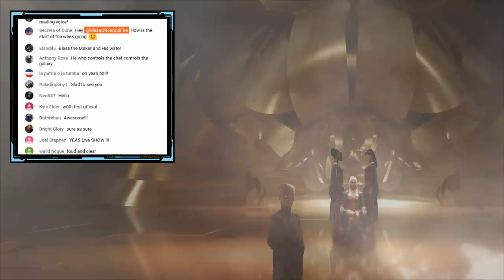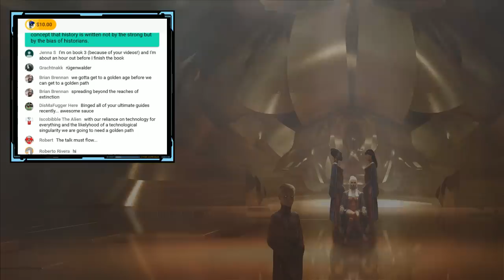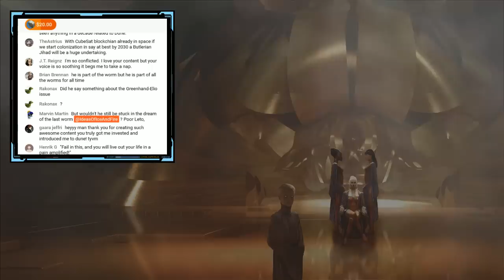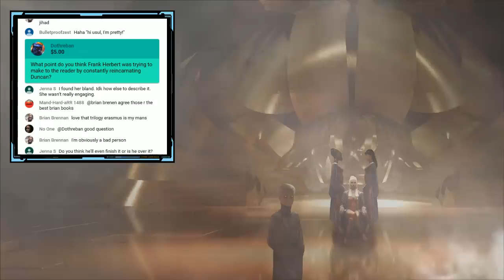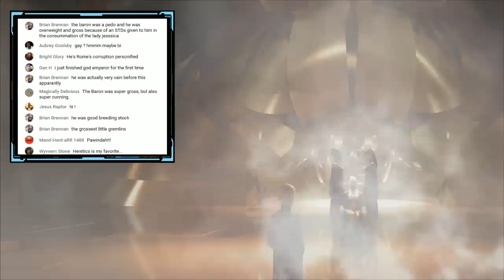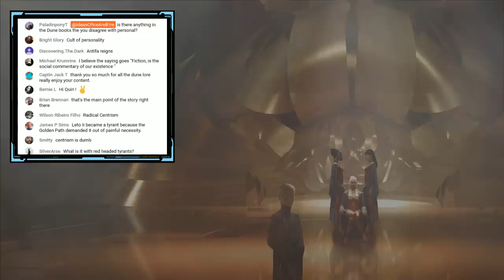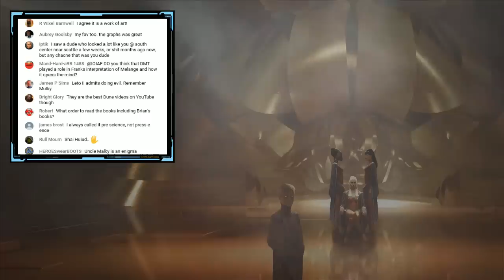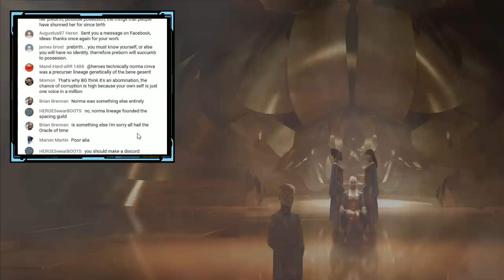Dune Talk(Live): God Emperor of Gehenna, Heretical Plans Within Plans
Dune Talk. We're doing it live!